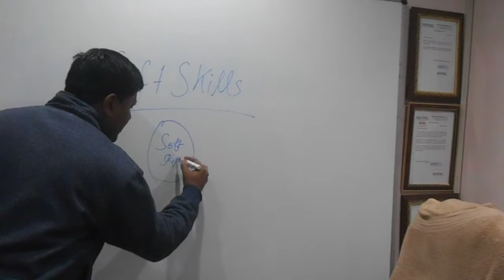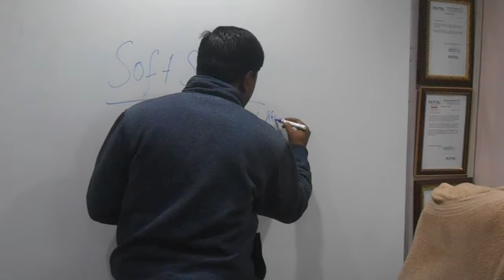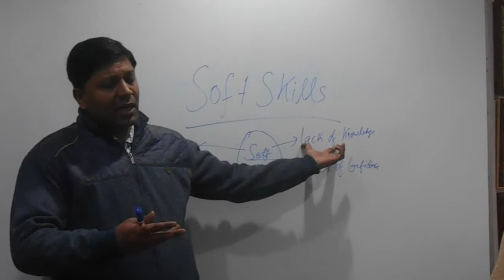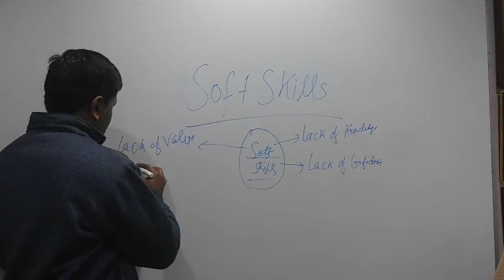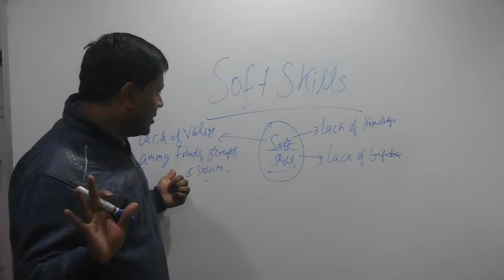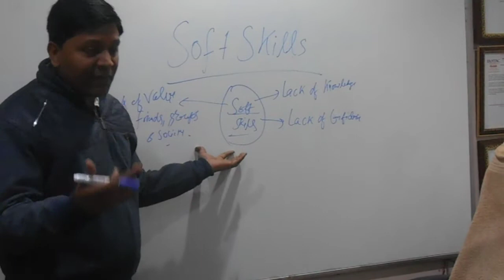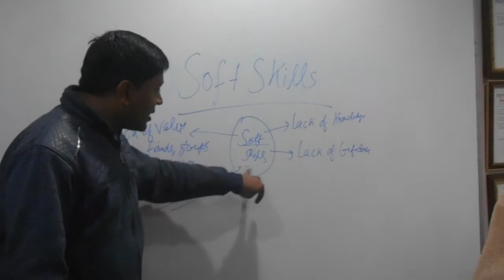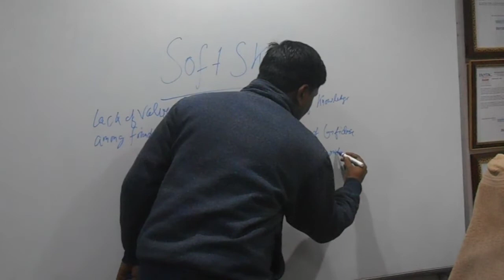Soft Skills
How much Soft Skills is Important to all.
When a person does not have Soft Skills what can happen with that person.
So why Soft Skills is required for every person.
In this video you would get the better idea of the importance of Soft Skills in every field for everyone.